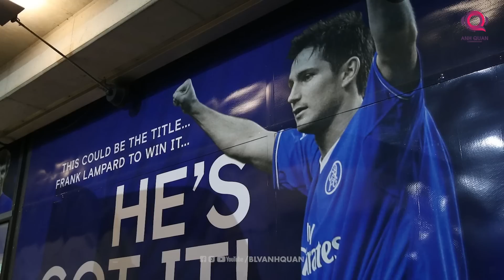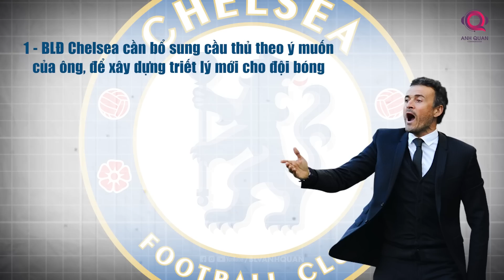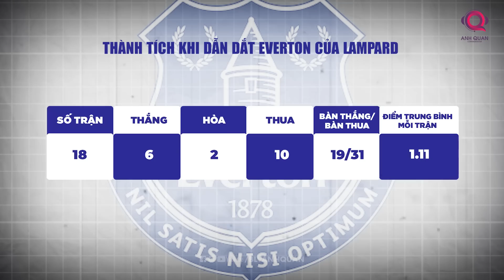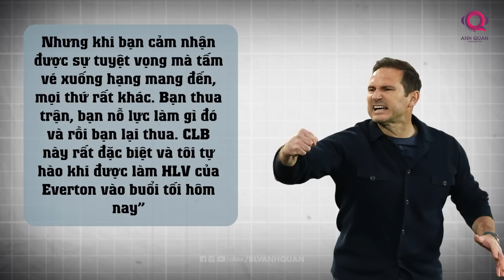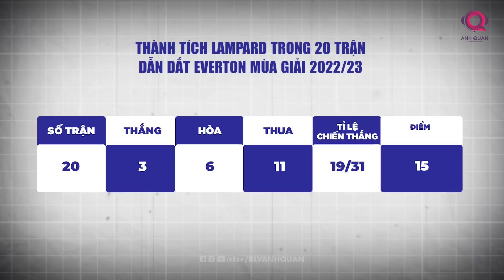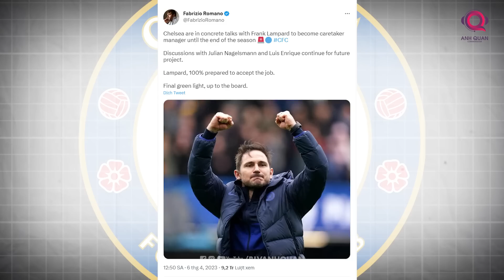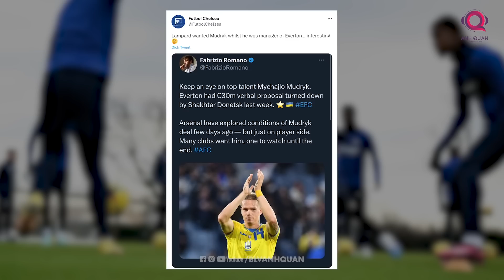THE LOCKER ROOM | LAMPARD VÀ NHỮNG HUYỀN THOẠI TRỞ LẠI SẼ GIÚP GÌ CHO CHELSEA?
Có lẽ việc bổ nhiệm Lampard không phải là quyết định chớp nhoáng của ban lãnh đạo Chelsea lúc này. Họ cần 1 HLV có thể giải quyết được các vấn đề đang tồn tại ở nội bộ của đội bóng trong thời gian ngắn hạn, trước khi tính đến một phương án lâu dài trong tương lai như Nagelsmann hoặc Enrique. Tất nhiên, nếu Lampard làm tốt công việc của mình, việc HLV này có thể ở lại The Blues là điều hoàn toàn có thể xảy ra.